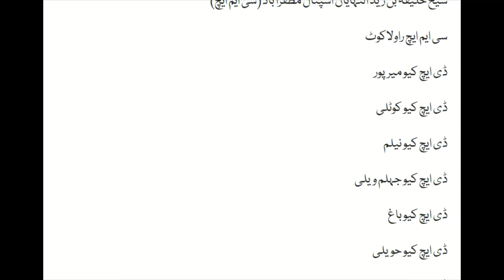List of CoronaVirus Testing Centres & Hospitals in Pakistan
Watch complete list of all testing centres and hospitals in Islamabad, Karachi, Lahore, Peshawar and other major cities across Pakistan.

Full locations of Coronavirus testing in private and government hospitals.